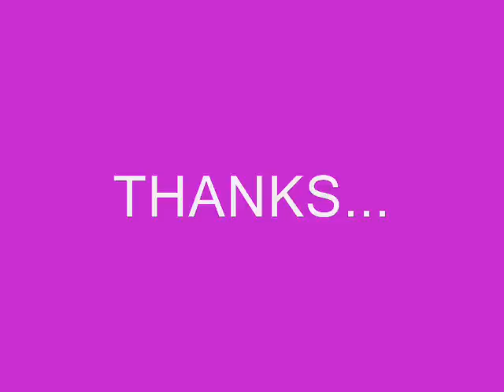"AS" - MARY CRISCI sings Stevie Wonder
After 2 days of work in my home studio, here the latest song.
It's a Stevie Wonder's song that I adore.
I sang lead vocals and backgound voices, don't know if the mixing is ok, I'm not a sound engineer :)
hope you will appreciate it! enjoy!